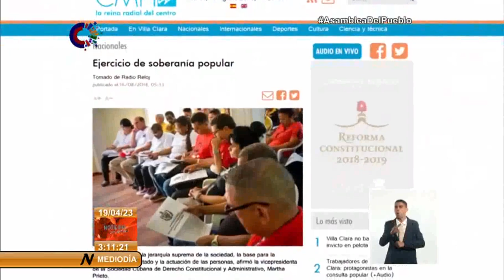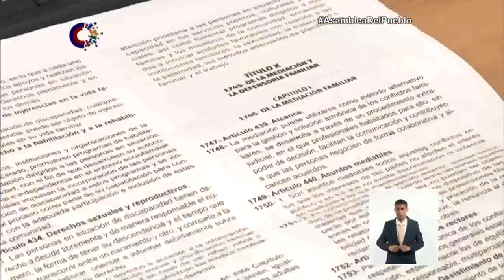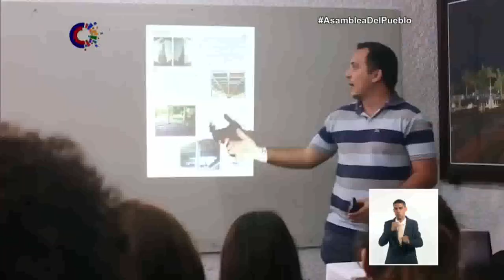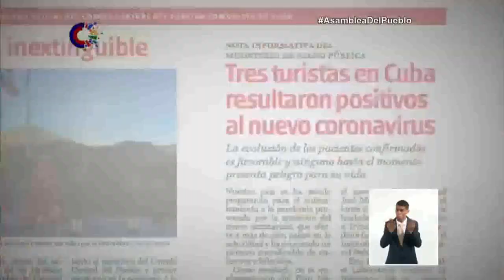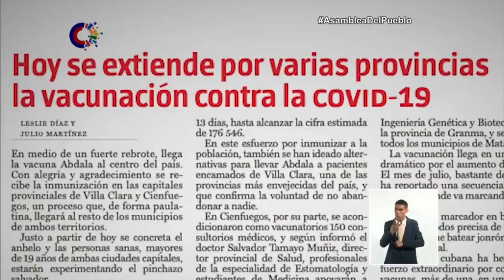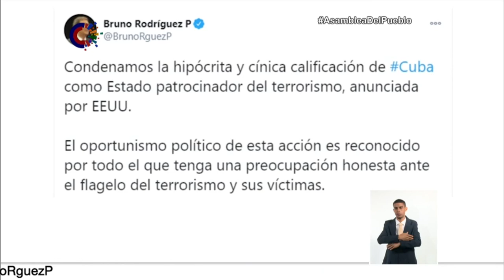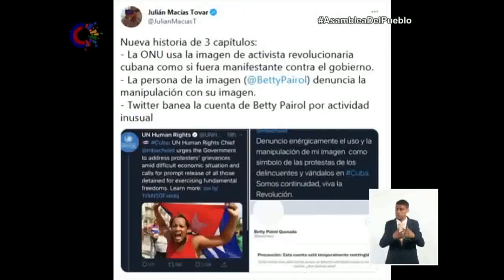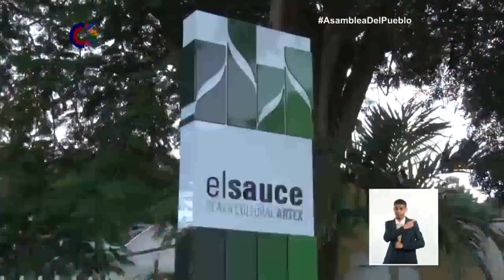*El nuevo mandato generacional de la Revolución Cubana: Repaso de los últimos cinco años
Este 19 de abril de 2023 Cuba constituyó la X Legislatura de la Asamblea Nacional del Poder Popular (AsambleaDelPueblo). Concluyen los primeros cinco años del nuevo mandato generacional de la Revolución Cubana. Una dirección gubernamental cada vez más colectiva, encabezada por el Primer Secretario del Comité Central del Partido y Presidente de la República de Cuba, Miguel Díaz-Canel Bermúdez, ha mantenido permanente vínculo con el pueblo, como premisa fundamental para enfrentar los grandes desafíos. Difíciles y retadores años que repasaremos a través de sus principales hitos.